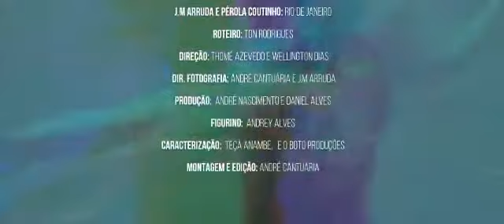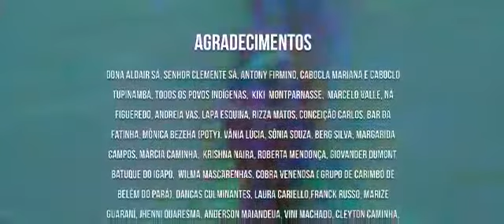Fronteira de Guerra Tom Rodrigues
Vídeo de Thomé Azevedo 🙋🏾‍♂